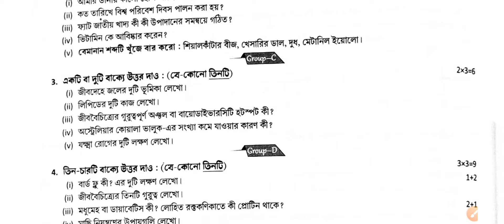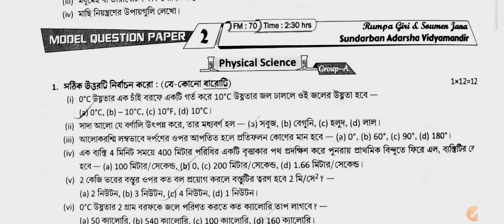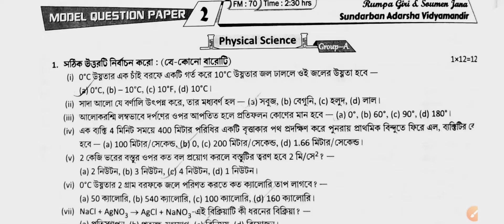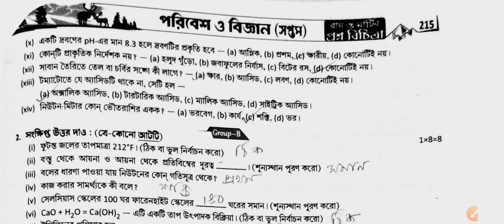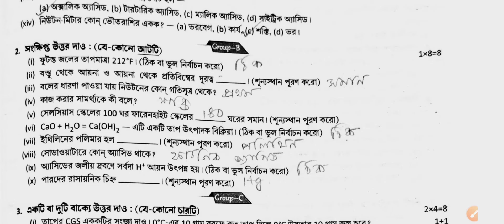Class-vii || Physical Science || Model Answer Paper-2 || 3RD Summative || Page-214